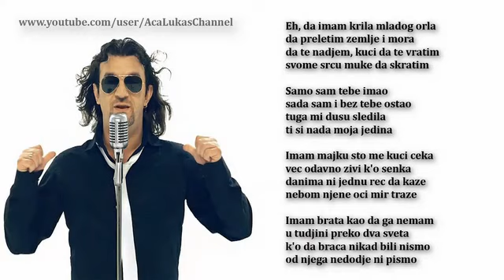Aca Lukas - Samo sam tebe imao - (Audio - Live 1999)